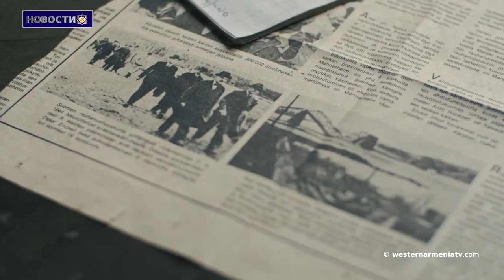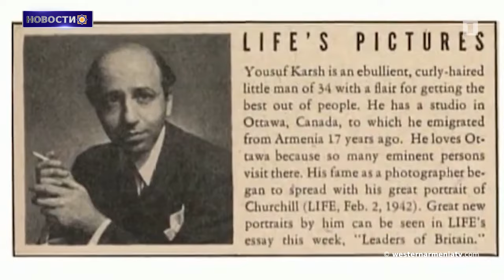Баку запретил въезд на свою территорию депутатам ПАСЕ, проголосовавшим против его делегации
1. Президент Всеобщего Армянского Благотворительного Союза AGBU призвал США добиться освобождения незаконно задержанного в Азербайджане руководства Арцаха
2. 2 сентября ученики Киранца пойдут в школу в 40 метрах от новой границы: родители опасаются за их безопасность
3. Тарик Зия Экинджи 1915 год: Лидже и армяне
4. Сыны Западной Армении:фотограф Юсуф Карш
5. Когда я пела на армянском 7 миллионов зрителей узнали о 44-дневной войне и что происходит в Армении:Анаит Бояджян
6. Баку запретил въезд на свою территорию депутатам ПАСЕ, проголосовавшим против его делегации
7. Балет «Антуни" посвященный 155-летию Комитаса